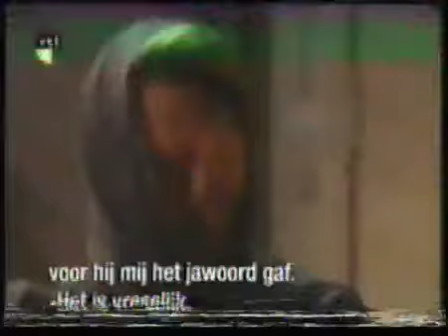Malta Kidnapping Storyline Part 6a